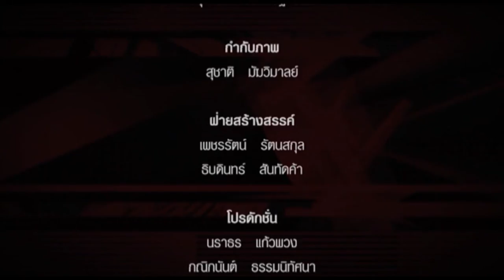MAX TV 20 ธ ค 57 4/4 การแข่งรถและรถรุ่นต่างๆ